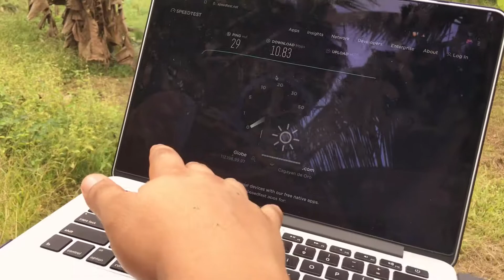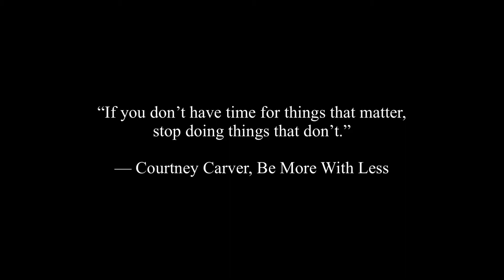Vlog #12 - How Our Busy Week Looks Like (Finishing the Bridge | Kaya’s Playdate | Family Time)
The schedule of upload went bonkers since weeks back. And truthfully, I’m not that apologetic about it. 😁

I know how important it is to have a consistent upload schedule, but I know better. My sanity is MORE IMPORTANT! I decided to focus on the more important stuff in my life right now. (Without it, I’ll have nothing to vlog anyway.)

I’m just grateful I’m still able to somehow document things as they unfold even though the days are hectic. Hoping I can keep it up.

I also hope you enjoyed watching. 😁

Much love!